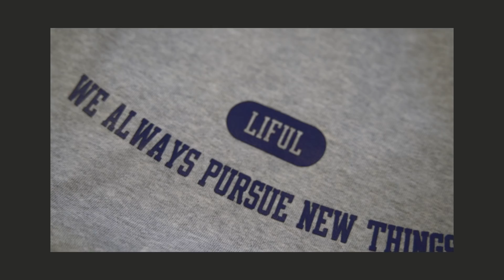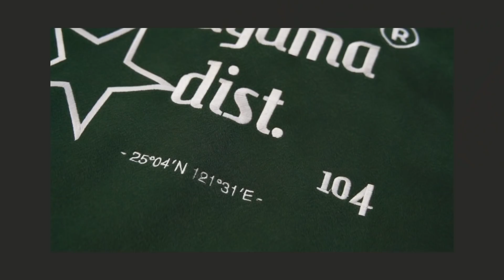冬天保暖服飾推薦!! 男生除了穿得暖也要穿得帥啊～ | 男生穿搭分享 | TheShorty 那個矮子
11度真的硬...

Less衛衣： (官網好像賣完，所以給大家IG～)